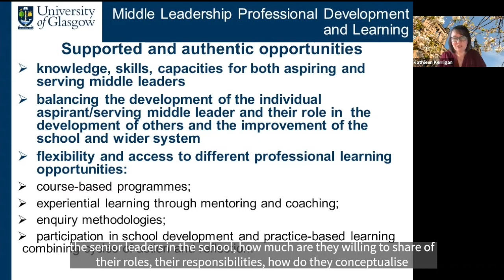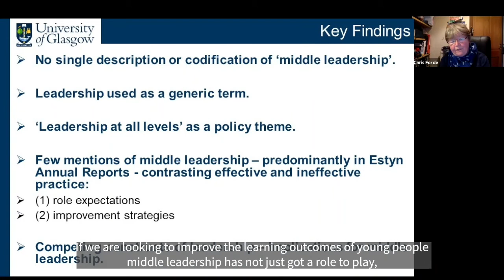Middle Leadership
This Insight Series film explores middle leadership with Professor Christine Forde and Kathleen Kerrigan, School of Education, University of Glasgow & a selection of Associates.

The film is inspired by our new paper The development of middle leadership in schools in Wales.